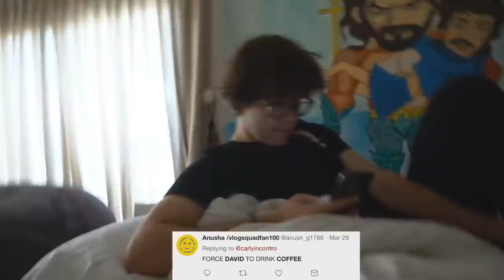David & Erin Best Moments Together